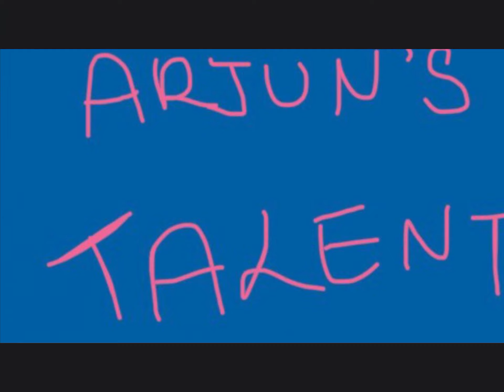OUR HIDDEN TALENTS!